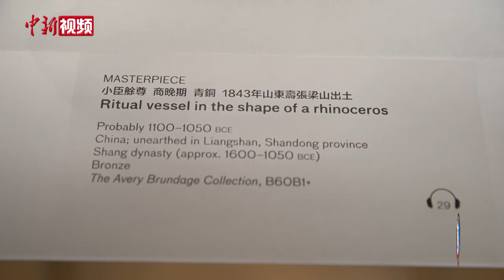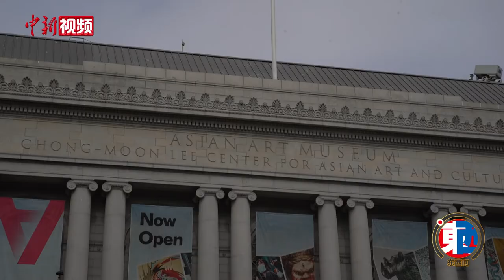美国大型博物馆首位华人馆长许杰：文化交流之桥如何跨越中西？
近日，一座以犀牛为造型的 “小臣艅犀尊”，在美国旧金山亚洲艺术博物馆里颇有人气，它的昵称“Reina”是该馆向全球发起投票征集而来。旧金山亚洲艺术博物馆不仅有这种中国商代晚期的青铜文物，还收藏近两万件横跨六千年历史的亚洲文物。
       旧金山亚洲艺术博物馆馆长许杰接受中新社“东西问”独家专访时指出，让文化突破政治的局限，就是要找到最大公约数。他认为，关键在于“沟通”和“关联”。要找到西方观众所熟悉的一个切入点，引领他们进入不熟悉的文化中。